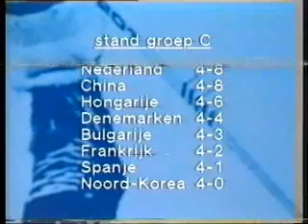NEDERLAND - HONGARIJE WK IJshockey C-poule 1983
Wereldkampioenschappen ijshockey C-poule 1983 te Boedapest. Verslag Frans henrichs. Interviews met Jack de Heer, Ron Berteling, Tony Collard en Cliff Stewart.